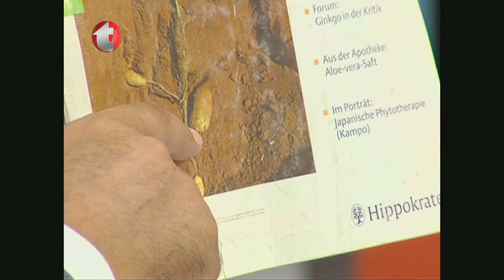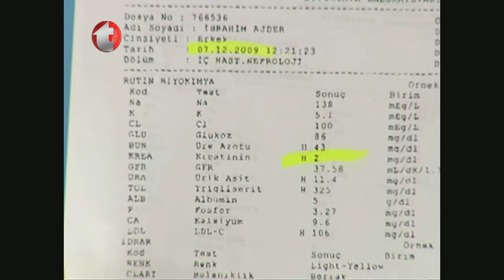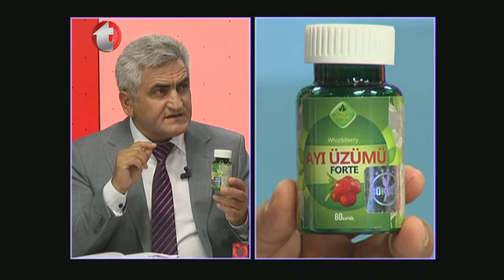Osteoporoz Tedavisi, Romatizmaya Bitkisel Çözüm, Kemik Erimesine Söğüt Forte, Böbrek Yetmezliğini